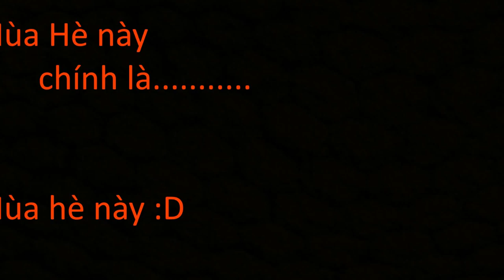Trailer Sát Nhân Máu Lạnh (phiên bản 0.123.45)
Ahihi